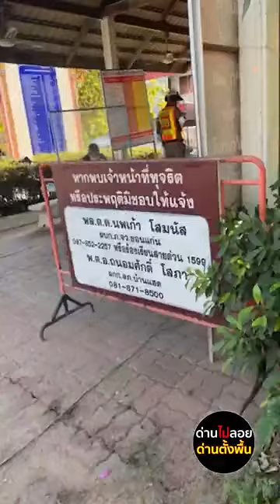ป๋าเกรียงไกร ชมด่านบ้านแฮด /เกรียงไกร ไทยอ่อน